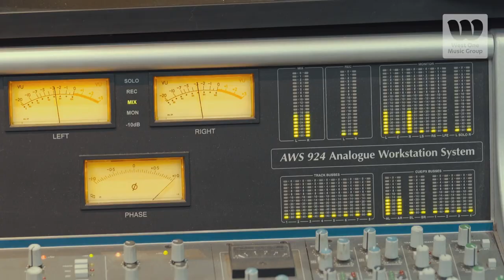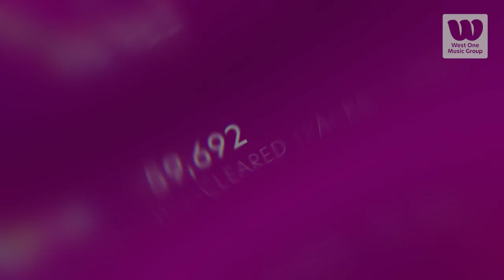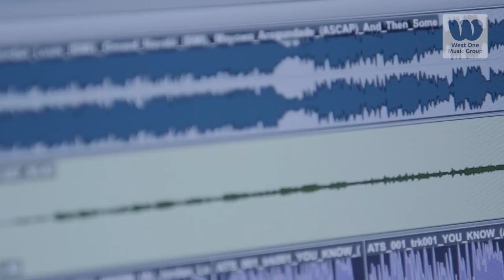Welcome to West One Music Group